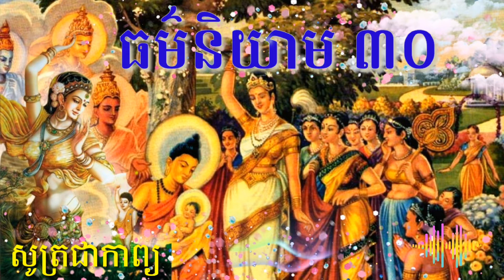ធម្មនិយាម៣០ ពិរោះណាស់ 30 beautiful precepts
Welcome to the my channel Buddhism Khmer TV.